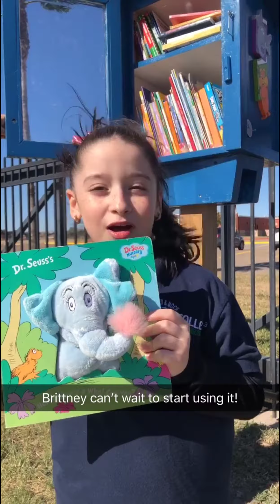Snap Story: Reed Mock Debuts Little Library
Dr. Reed & Mock Elementary debuts its brand new Little Library today, where you can find books you take, free of charge. All you need to do is leave a book in return!